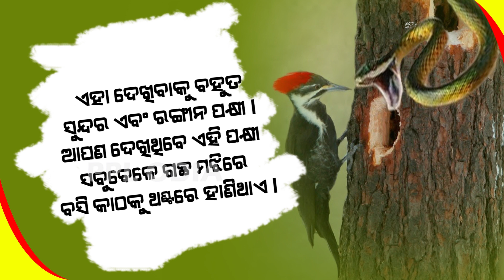ପକ୍ଷୀର ଅଣ୍ଡା ଚୋରାଇ ଖାଇଗଲା ବିଷାକ୍ତ ସାପ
କାଠହଣା ପକ୍ଷୀ ବସାରେ ଲୁଚି ରହିଥିଲା ବିଷାକ୍ତ ସାପ ... ପକ୍ଷୀର ଅଣ୍ଡା ଖାଇ ଏମିତି କଲା ଆକ୍ରମଣ ଦେଖନ୍ତୁ ଭିଡିଓ ...